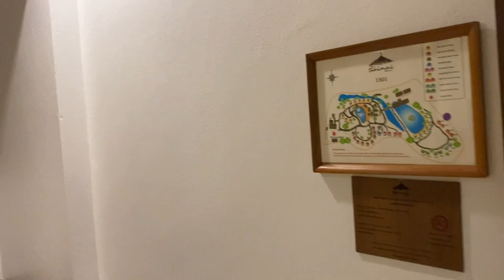Ban Sainai Resort Krabi |Near Ao Nang - Cliff View Jacuzzi Cottage/Room Tour |Best Resort Krabi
Ban Sainai Resort, Near Ao Nang Beach ,Krabi - Cottage/Room Tour
@Ban Sainai Resort Aonang Krabi
Ban Sainai Resort is named after the ancient local village of Ao Nang district in Krabi province of Thailand. With the embrace of the Southern Thai local cultural philosophy that brings it to life through the contemporary and worries free rustic cottage design.

Experience and Unwind in this peaceful paradise; you are invited to try all the unique private detached thatched-roof cottages inspired from the Southern style architectural wisdom along with the loveliest, the friendliest and most helpful team that will remark the stay a once of a lifetime.
Ban Sainai Resort is nestled well away from the crowds yet still in close proximity to Ao Nang city center by a five-minute drive away. It is approximately 1 km away from Ao Nang city center or 1.6 kms away from Ao Nang beach front. Resort offers a complimentary scheduled shuttle service to Ao Nang beach daily ranging from 09.00 hrs. in the morning until 09.45 hrs. at night. The location of our resort is amidst the tranquil and tropical greenery with its unique setting over a terrain, small hill, surrounded by coconut groves, natural streams and with a highlight of the sheer limestone cliff as the magnificent backdrop. Therefore, sharing a life with natural wildlife is truly fascinating especially for those who admire the nature-made beauty. Staying with us, you will be a key player in helping us save the mother earth by our listed green practices. We had registered our property with the Zero Carbon Resort Project aiming to deliver such sustainable tourism experiences to everyone.

Ban Sainai Resort had firstly opened the door to welcome the very first guests dated back in July 2013 on the private tropical lush greenery of 6.7 acres with 25 cottages available before expanding to 15 more cottages later in the late December 2015. Ban Sainai Resort offers in total 40 simple yet comfortable deluxe cottages, divided into 9 categories; each with different cottage size and configuration. All are designed in a rustic private cottage style offering peaceful holiday getaways for nature lovers. Each cottage is with a private terrace and a seating area; equipped finely with an Air-Condition, Flat TV & Satellite, Safety Deposit Box, In-Cottage Amenities and An En Suite Bathroom with toiletries. Ban Sainai Resort offers a retreat from everyday life and welcomes you into this peaceful holiday getaways.

Staying with us, you will enjoy with our saltwater pool, beside laying our massage parlor by the pool giving you stress-free massage options in the very unique open air rustic shelter. An array of various tropical drinks, freshly brewed coffee, non-alcoholic cocktails or even a tasty and healthy super food smoothie bowl are to be found at our Pool Sala operated daily. And if you are keen on tasting the authentic Thai taste, do not hesitate to drop by our romantic Sai Nai Restaurant; setting aside the lovely pond for a variety of Authentic Thai and other international dishes that will sooth all the palates. In room dining is also another option for those who enjoy the moments in our rustic cottage from 11.30 hrs. – 21.00hrs (last order at 20.45hrs).

Visiting Krabi, Thailand, there are an array of the Must Do Activities that should not be missed. Feel free to seek for further recommendations on the nearby attractions or the Must Visit Destinations from our professional front desk team for 24/7.where to stay in krabi
things to do in krabi
ao nang
ao nang krabi
ao nang krabi thailand
krabi resorts
ao nang beach